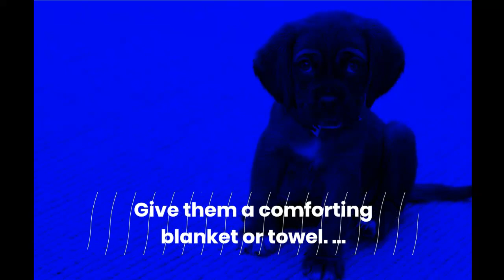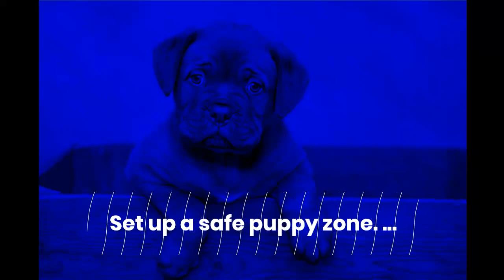10 New tips for Puppy owners.